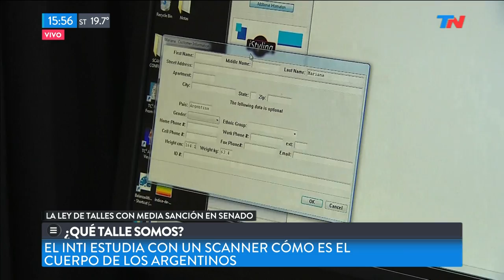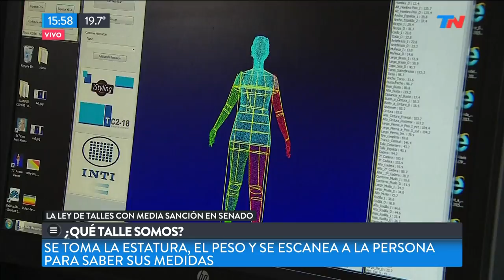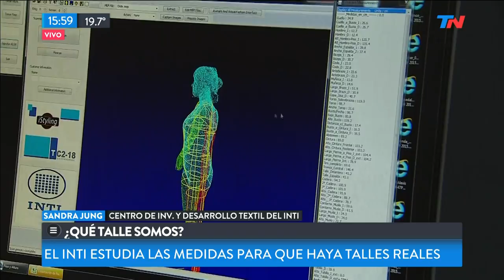Qué talle somos: el cuerpo de los argentinos